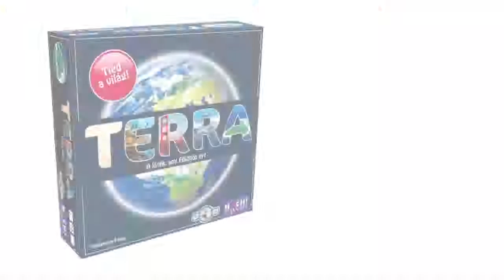Terra társasjáték bevezető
A rendhagyó kvízjátékban különféle kérdésekkel találkozhatunk: hol élt Gandhi? Milyen hosszú a Golden Gate híd? Hány szobor van a Húsvét-szigeten?